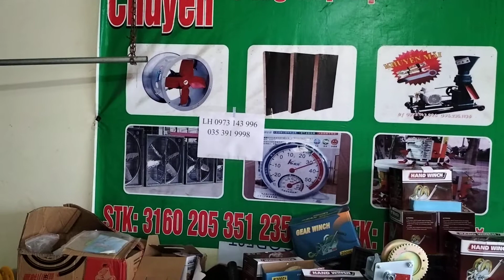tời nâng khung rạp giá rẻ. hướng dẫn làm khung rạp cưới hiệu quả. bán tời chế xe nâng .tời quay tay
HỒNG PHÚC
CHUYÊN CUNG CẤP : Tời tự hãm. Tời rạp cưới,Tời kéo cục nóng điều hoà. Tời kéo gỗ. Tời chế xe nâng vv..
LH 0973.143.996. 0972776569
GIAO HÀNG TOÀN VN LÀO CAMPUCHIA